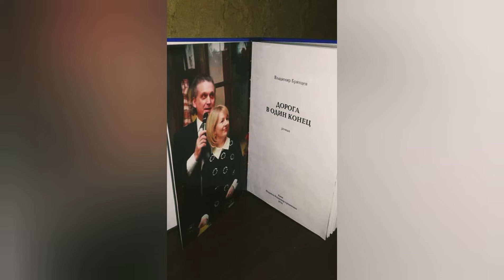БЛАЖЬ КРЕСТОВОГО КОРОЛЯ. (Любовная новелла под кавер-версию старой, старой песни).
... За окнами квартиры из потемневшего неба блеснуло, пронзая ослепительным зигзагом тучи и гулко ударив громом, и как будто очнулась Ирма:

- Да, да, Вадим! Я есть! Я здесь! Я дома! Ты иди по улице прямо в город, а я бегу навстречу тебе! Ты меня увидишь! Иди быстрее, а то гроза собирается. Поторопись, Вадим!

Ирма рванула двери шкафа: «Что одеть?!» Аккуратно сдвинутые плечики с нарядами флегматично не воспринимали ее спешку. Ирма сбросила домашний халатик и вмиг втиснулась стройным телом в такой любимый ею летом, ставший чуть ли не повседневным, сарафан. Взглянула в зеркало. Прически, как не бывало. Провела несколько раз расческой по русым локонам и в секунду обхватила резинкой аккуратный хвостик на затылке.

«Зонтик! Где зонтик?!» Пробежала взглядом по вешалке прихожей.  «К черту! Так, ключи! Где ключи?!» Схватив с трюмо ключи от квартиры, Ирма бросилась к выходу, успев краем глаза заметить, как, очертив в пространстве дугу, оторвалась от порушенной на трюмо колоды и легла на паркет прихожей вниз рубашкой карта. И Ирма поняла, что все она делает сейчас однозначно правильно ...

Полностью текст новеллы «БЛАЖЬ КРЕСТОВОГО КОРОЛЯ» - на авторской страничке литературного сайта Проза.Ру по ссылке: